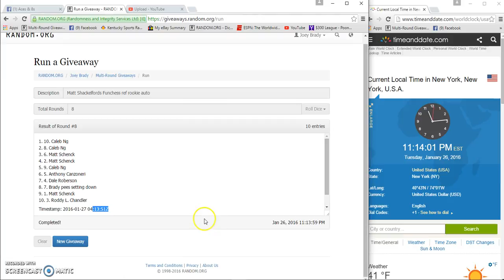Matt Shacklefords Funchess Topps chrome ref auto